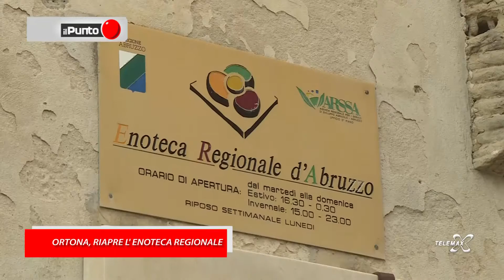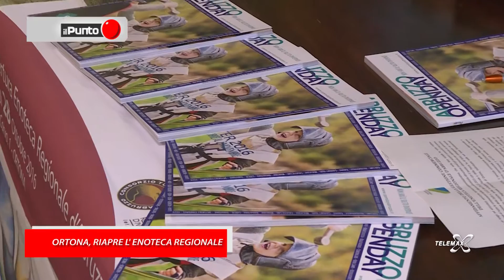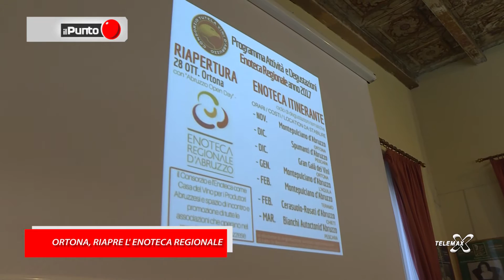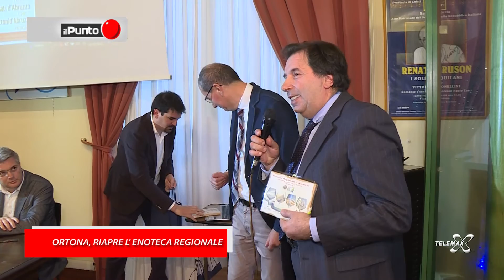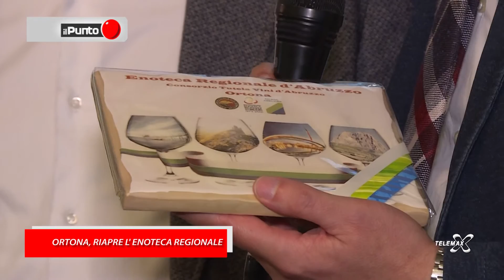Il Punto A Ortona riapre l'Enoteca regionale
Il Punto "A Ortona riapre l'Enoteca regionale" a cura di Paola D'Alonzo e Tommaso D'Alonzo, una produzione Telemax 28 ottobre 2016.